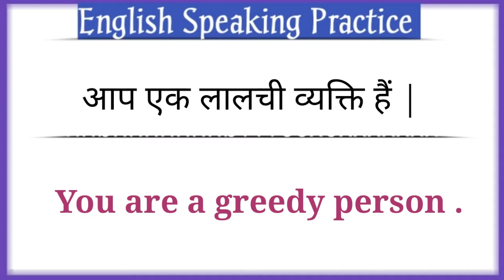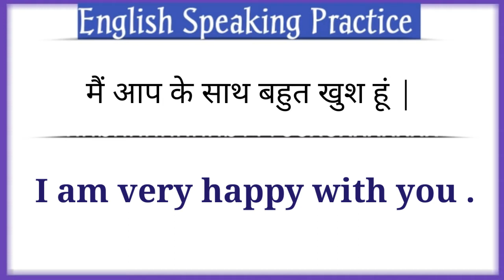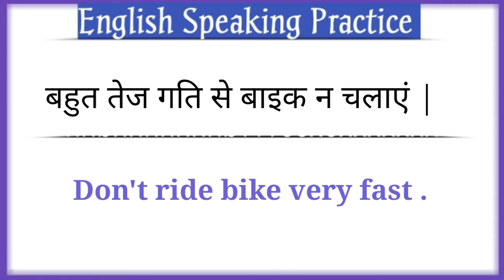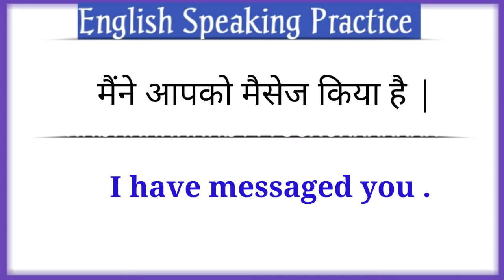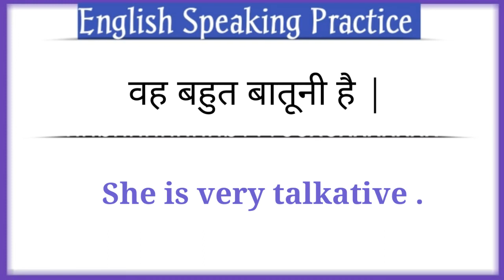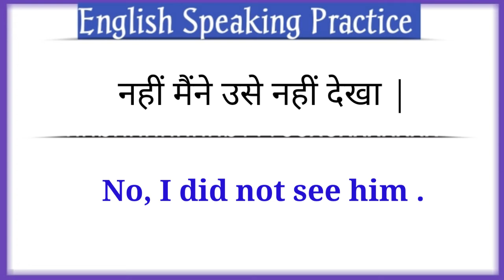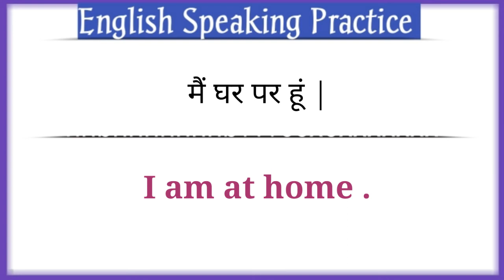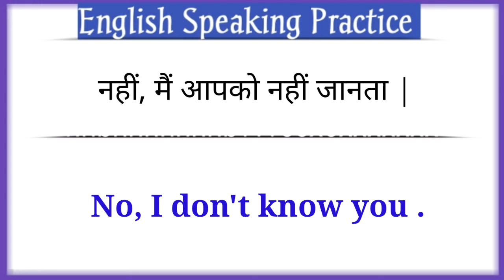Spoken English Practice || English Speaking || Daily Use Short Sentences || Improve Your Vocabulary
Short Sentences in English Hindi |
Hindi to English translation tricks

[1] Spoken English in Hindi
[2] Learn spoken English through Hindi
[3] Best Spoken English class in Hindi
[6] Learning Spoken English in Hindi
[7] Daily Use Sentences in Hindi
[8] Best Learning Spoken English in Hindi
[9] English Speaking Hindi translation
[13] Hindi to English translation easy tricks
[14] Hindi to English Spoken English tricks
[15] English Speaking words Hindi
[16] English Hindi word book
[17] Hindi English Dictionary

Jay jagannath 🙏